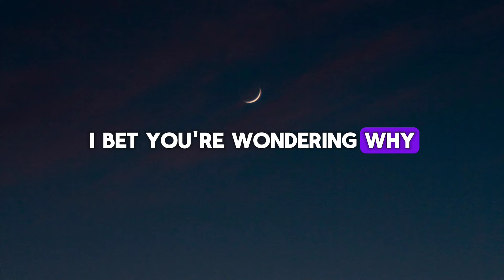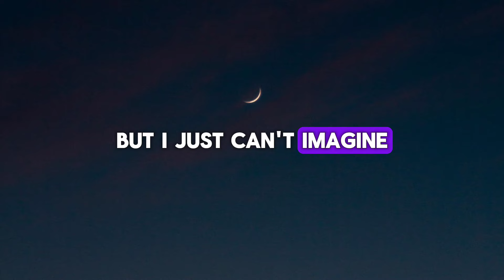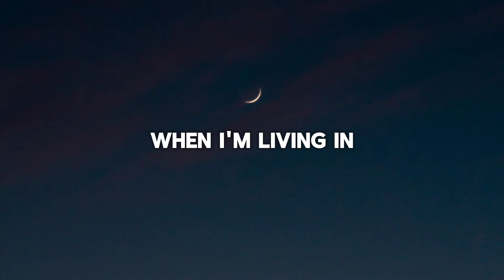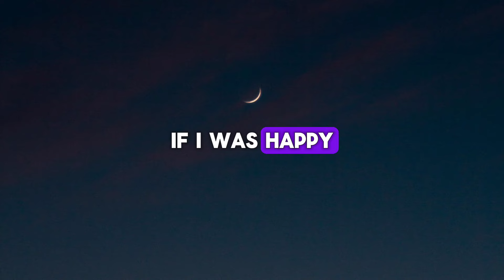HAPPY - NF (LYRICS)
🎧 NF - HAPPY (Lyrics)

👉 NF

 / nfrealmusic

 / nfrealmusic

🎤 Lyrics: NF - HAPPY

[Verse 1]
Obsessing on and stressin' all the little things
I know I've been selfish, I have
No excuse to give You, it's true

[Chorus]
Livin' in my agony
Watchin' my self-esteem
Go up in flames, acting like I don't
Care what anyone else thinks
When I know truthfully
That that's the furthest thing from how I
The truth is I need help, but I just can't imagine
GONE
NF & Julia Michaels
Area Codes
Kali
CAREFUL
NF & Cordae
[Verse 2]
Yeah, been this way so long
It feels like somethin's off when I'm not depressed
I got some phone calls I been avoidin'
Losin' hope, headed down a dangerous road

[Chorus]
Watchin' my self-esteem
[Bridge]
But I can't keep on livin' in—

[Outro]
(Oh, oh, oh)
(Oh, oh, oh) If I was happy
(Oh, oh, oh)